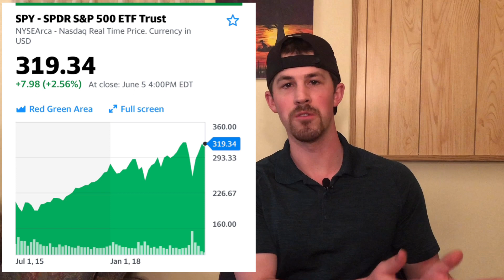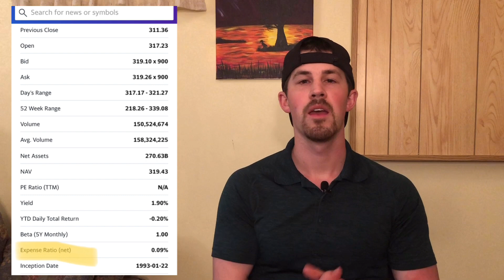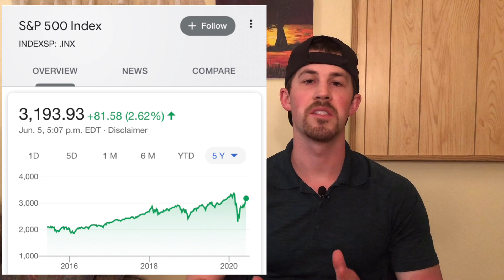What is an ETF | Stock Market Investing for Beginners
What is an ETF? What is the best way to Diversify my Portfolio? Why Diversify? Should I invest in ETFs or Mutual Funds? I’ll be covering the world of ETFs and why you should consider ETFs as an investment.

Song - That day